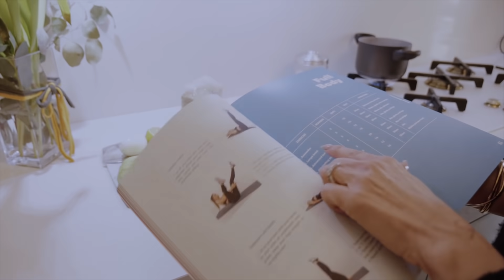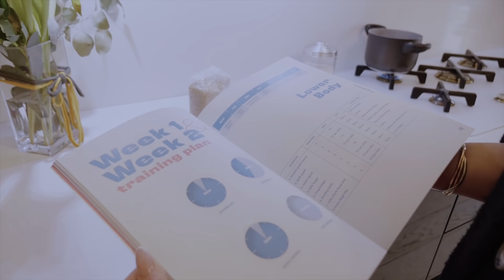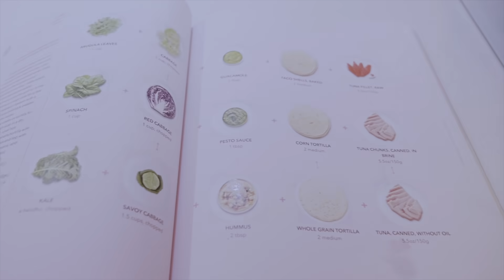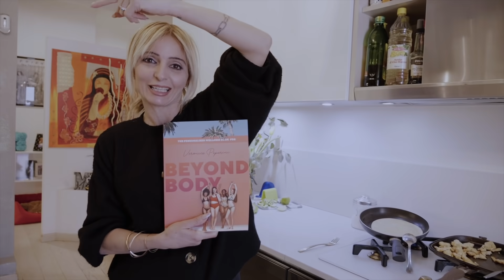In CUCINA con Veronica Peparini! 🥗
Questo video è stato realizzato in collaborazione con Beyond Body! Se vuoi anche tu la tua copia personalizzata vai su

🎥 Camera & Producer: @ValentinaRubiniOfficial ​ IG: @zzyzxvisual
🎧 Video & Sound Editor & Producer: Lia De Camillis IG: @shihunova